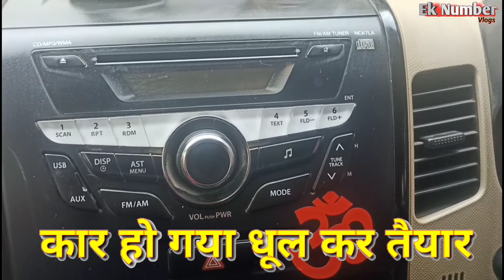मेरे कार की सर्विसिंग